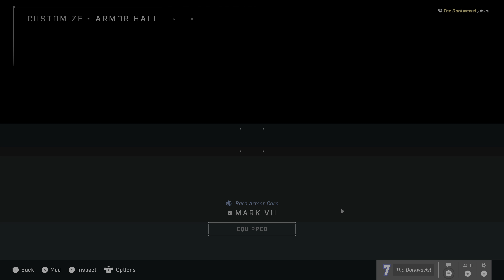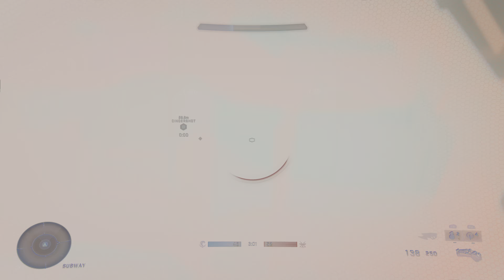Halo Infinite (Xbox Series X) 4K60 Custom Game 04 Fiesta Slayer Versus Spartan Bots